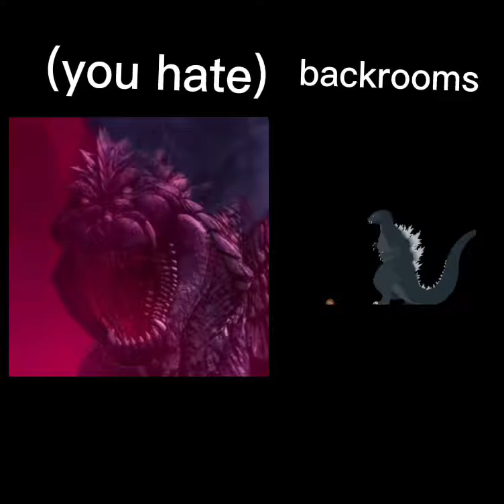wolfy turns idiot (you hate)